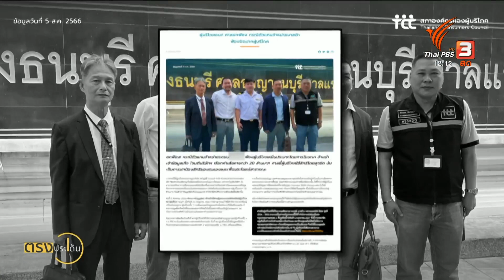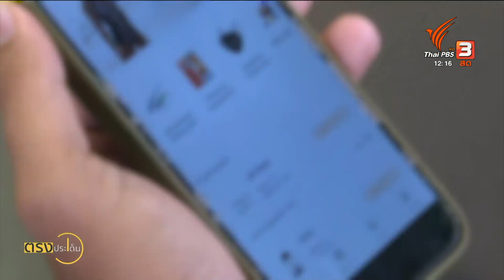บทเรียน ชีวิต 2 ปี กับการเป็น "เหยื่อถูกฟ้องปิดปาก?" I ตรงประเด็น 7 ส.ค. 66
คดีฟ้องปิดปาก (SLAPP) อาจจะเกิดขึ้นกับใครก็ได้ค่ะ ไม่ใช่แค่คนที่ออกไปเรียกร้องประเด็นทางการเมือง หรือทรัพยากร เท่านั้น แต่เรื่องที่เราอาจจะคิดไม่ถึง เช่น การรีวิวสินค้าในโลกออนไลน์
มีตัวอย่างของยูทูปเบอร์ท่านหนึ่งที่เขาถูกฟ้องในข้อหาหมิ่นประมาทโดยการโฆษณา โทษไม่น้อยเลยทีเดียว
ถึงที่สุดเมื่อไม่กี่วันที่ผ่านมาศาลพิพากษายกฟ้องค่ะ แต่จะคุ้มกับเวลาที่ต้องเสียไปถึง 2 ปีหรือไม่ ไปฟังจากปากของเขากัน